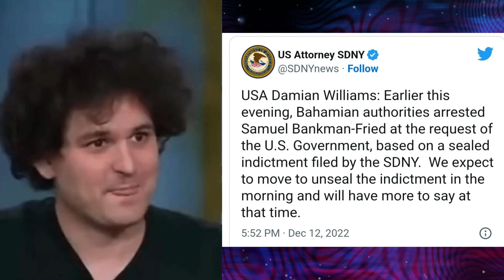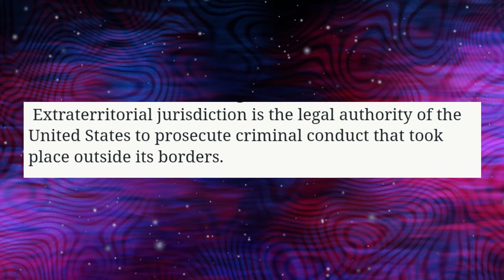Shanquella Robinson - MORE CHARGES For CABO 6? NANCY GRACE BREAKS DOWN THE REAL CRIME!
Its been almost 2 months since the Cabo 6 returned to the U.S. without Shanquella Robinson. Is it time for the U.S. to take over the case and file more charges against the Cabo 6? Nancy Grace releases second podcast with the question we've all been asking.

NANCY GRACE Says DON'T DROP THE BALL | Shanquella Robinson - MORE CHARGES For CABO 6? NANCY GRACE BREAKS DOWN THE REAL CRIME!

HAVE FUN TODAY!!! 🥳

🛍Get Something For Everyone At Painted Box - From Books, Craft Supplies, DVDs, Puzzles, Games, Playkits, Home Decor, & More!

🕋For more information about BOXABL and to get $100 to $1000 off your purchase

Grow your YouTube Channel with TubeBuddy 💯Did You Know